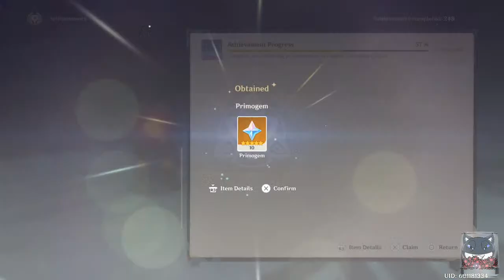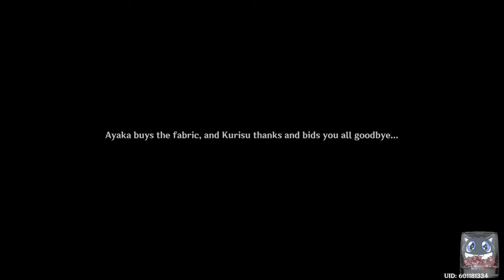Inazuma Hype! (ʳ ´。㉨°)ʳ - Genshin Impact